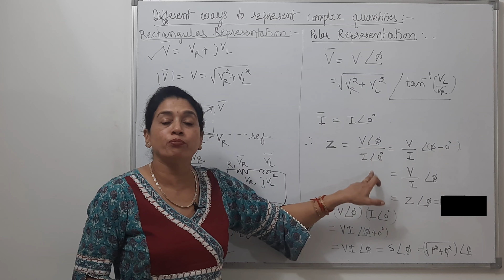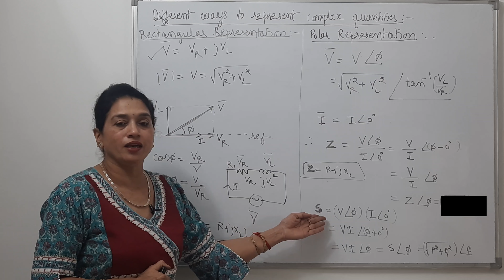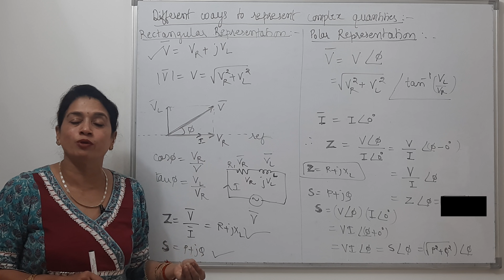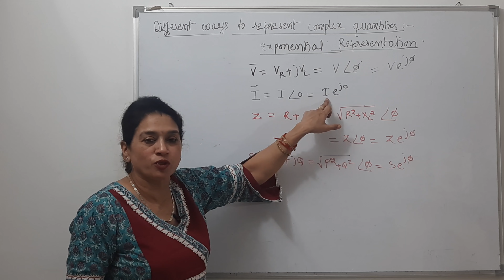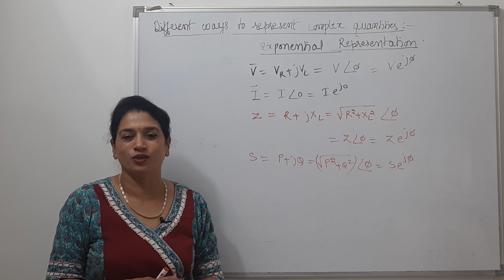Lecture 19: Different ways to Express a Complex Quantity @AC Circuit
AC सर्किट्स में जटिल मात्राओं को व्यक्त करने के विभिन्न तरीकों को इस विस्तृत वीडियो में जानें! जानें कि जटिल इम्पीडेंस, वोल्टेज, और करंट को पोलर, रेक्टैंगलर और एक्सपोनेंशियल रूपों में कैसे व्यक्त किया जाता है। प्रत्येक प्रतिनिधित्व के महत्व को समझें और जानें कि यह AC सर्किट विश्लेषण, फेज़ संबंधों और विद्युत समस्याओं को हल करने में कैसे मदद करता है। यह वीडियो इलेक्ट्रिकल इंजीनियरिंग के छात्रों, पेशेवरों और AC सर्किट थ्योरी में महारत हासिल करने के इच्छुक लोगों के लिए परफेक्ट है।

Explore different methods to express complex quantities in AC circuits with this detailed video! Learn how to represent complex impedance, voltage, and current in polar, rectangular, and exponential forms. Understand the significance of each representation in simplifying AC circuit analysis, phase relationships, and solving electrical problems. Perfect for electrical engineering students, professionals, and anyone interested in mastering AC circuit theory.

📢 Join the Conversation:
Have questions or want to share your thoughts? Your feedback is important to us! – we love hearing from you!

Time of Uploading: After 6PM, Three to Five Videos Per week